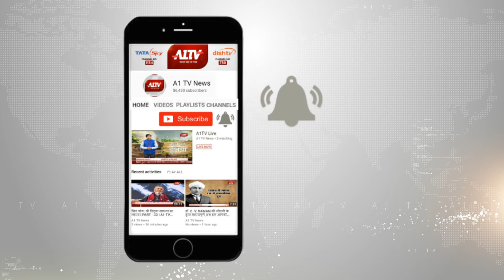राज्यसभा का रण - बलवान पूनिया से A1TV की खास बातचीत